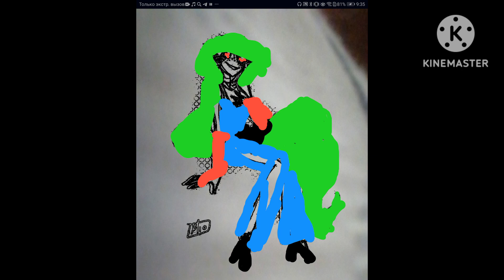анчови владимирский централ